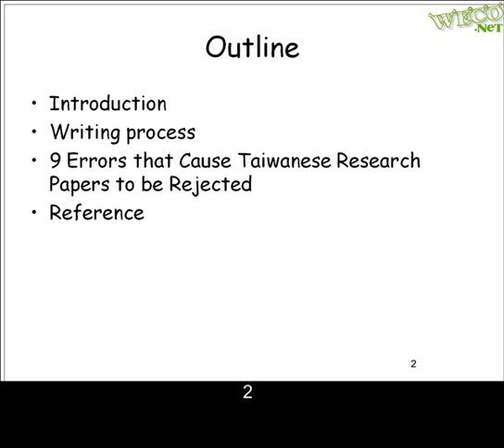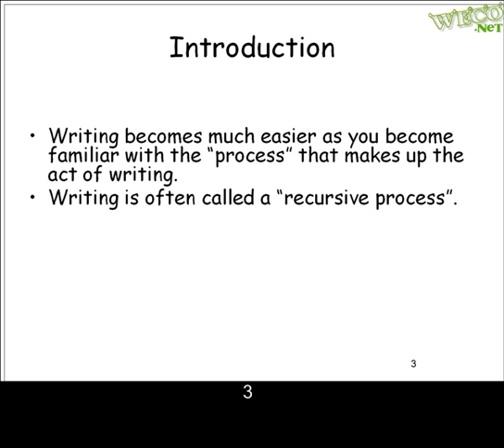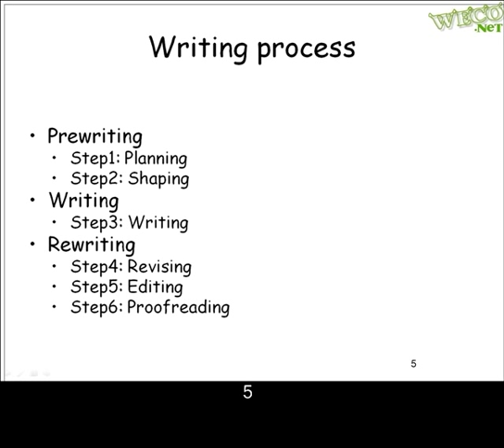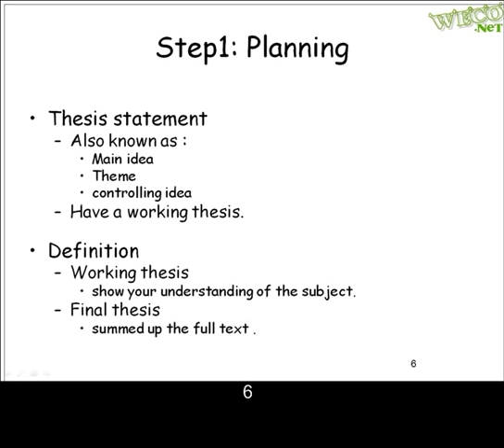2010-01-21 SLC@Weco : 英文寫作 -1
主題: 英文寫作
主講人: 林塏鈞